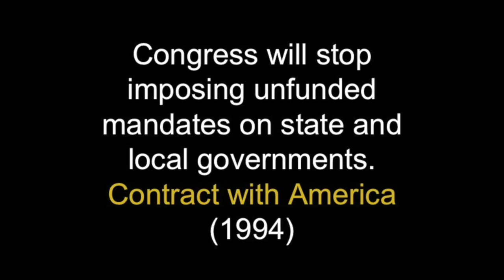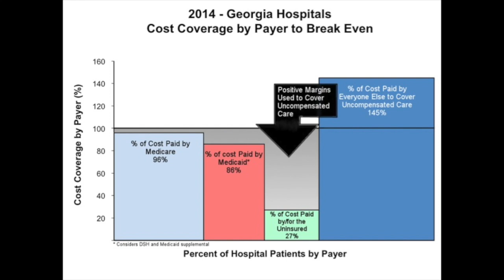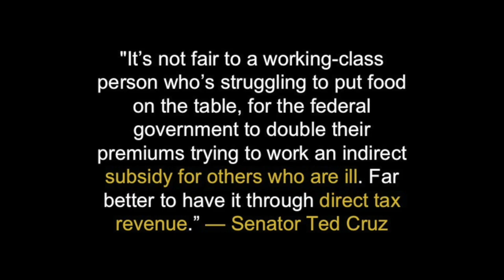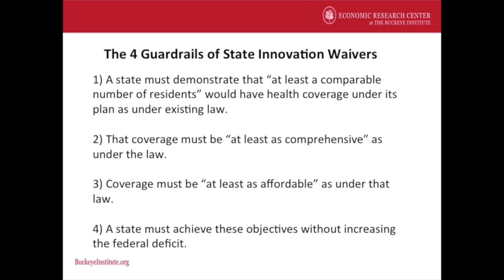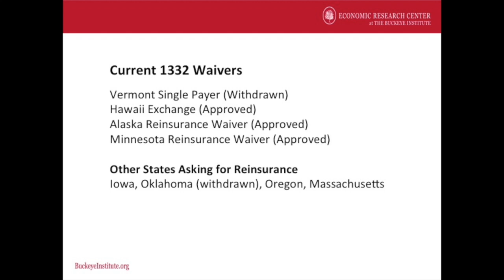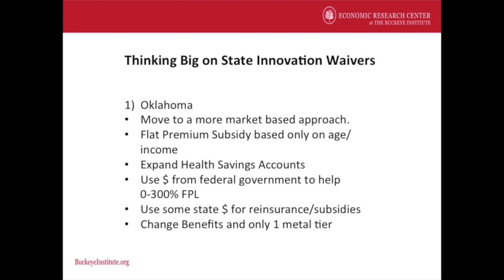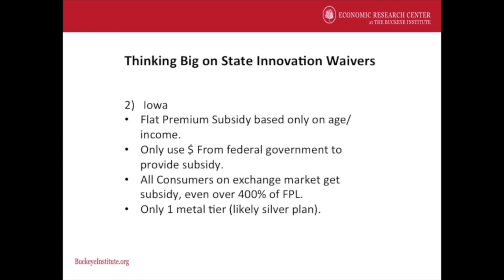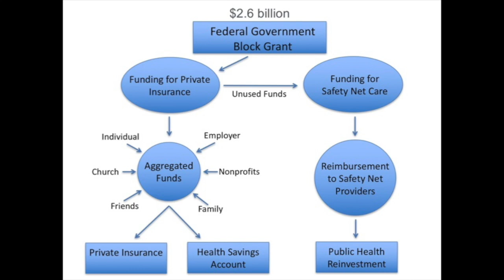Georgia Legislative Policy Forum: Health Care Transformation through Federal Waivers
Rea S. Hederman, Russ Childers, Dr, Brian Hill, MD and Kelly McCutchen discuss the State Innovation Waiver in the Affordable Care Act and how this could help Georgia address it's health care challenges such as uncompensated care, access to care, cost, pre-existing conditions and quality.